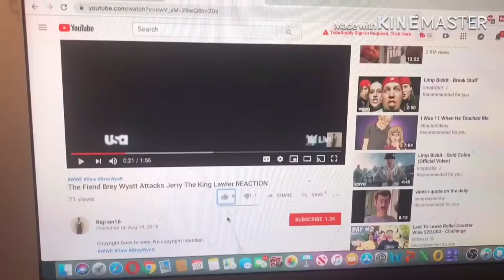Call of Duty: Modern Warfare Story Trailer REACTION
my linke to the razer website. anyway purchases made through here, i will get a cut of it. Original Video
CallOfDuty VideoGames reaction link to razor website, any purchase made through link i will get a cut of